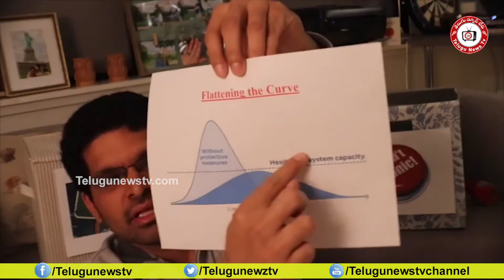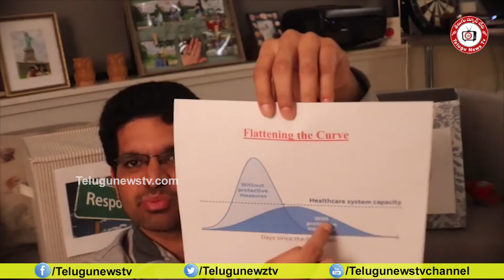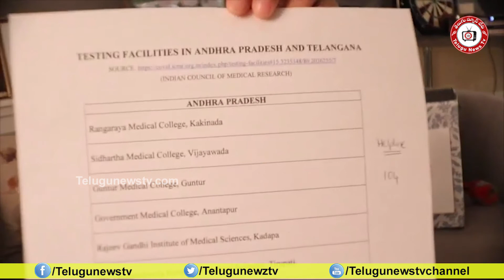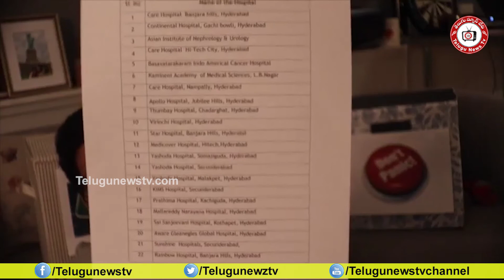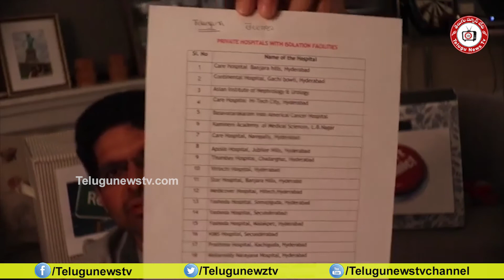Pratish Physics Profఎక్కడెక్కడ ఏయే ఫెసిలిటీ ఉందొ చెప్పిన ప్రొఫెసర్Isolation, Ventilator#TeluguNewsTv